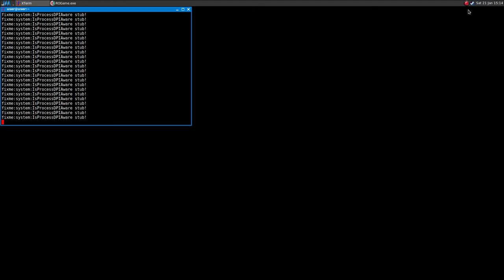Rising Storm ·· Linux + Wine Gallium Nine ·· Kwajalein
16GB Ram DDR3-1600 cl9
ASRock Fatal1ty p67 Performance
Shitty HDD